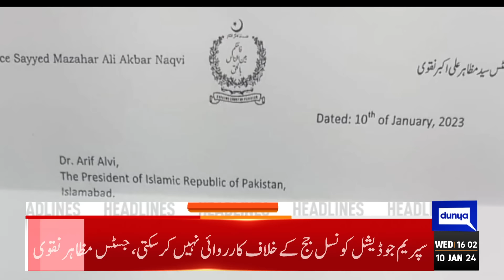Dunya News Headlines 04:00 PM | Khan's First Sixer After Electoral Symbol Restored! | 10 Jan 2024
Restoration of bat as election symbol: SC disposes of PTI's plea as withdrawn

Election symbol and intra-party polls: PHC reserves verdict on PTI pleas

Supreme Court upholds Pervez Musharraf's death sentence in treason case

ECP allots election symbols to political parties except PTI

PTI's Gohar hopeful of getting 'bat' back through PHC ruling

PTI founder, Qureshi move LHC against rejection of nomination papers

Appellate tribunal rejects PTI founder's appeal to contest polls from NA 122